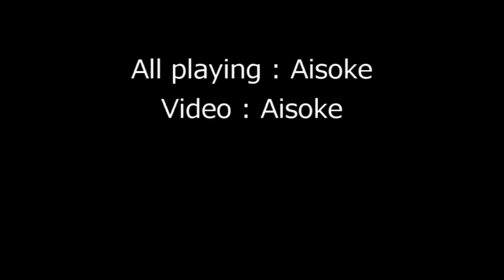You Never Can Tell/Chuck Berry COVER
My version of Chuck Berry - "You Never Can Tell".
I like this song by Chuck Berry in the dance scene of the movie "Pulp Fiction".
And the dancing twist of Mia and Vincent is wonderful!